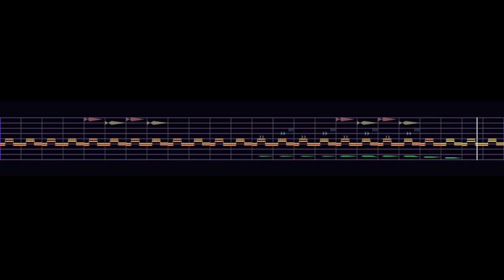he knows (jummbox)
really like how this one turned out! inspired by the same story as heavenfall technically, but a different version and a different character. the art is sort of concept art for a game im going to make about it. its gonna be pretty cool i think :D
ill definitely find a better way to show the notes, this is just for now because its 4am and i really wanted to post this today :)

criticism EXTREMELY welcome. if you have a comment post it no matter what
pixel art by me! its benjamin conagher